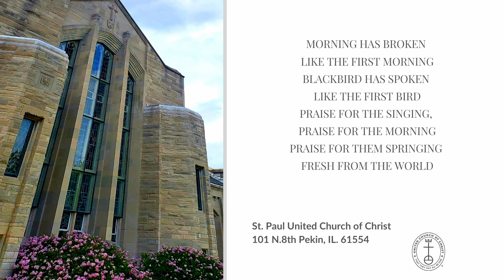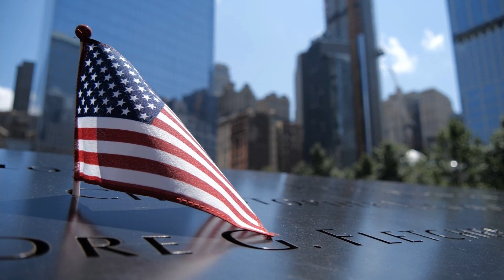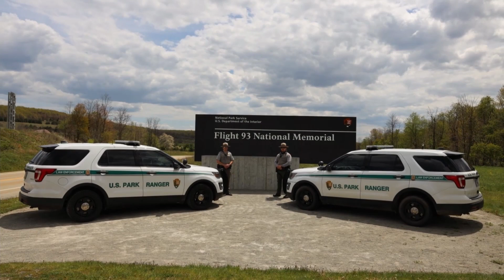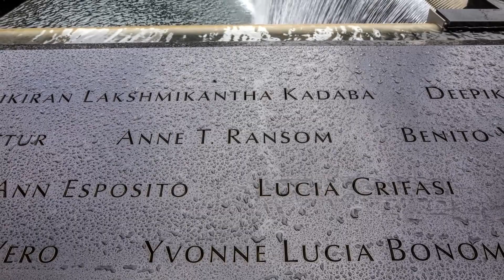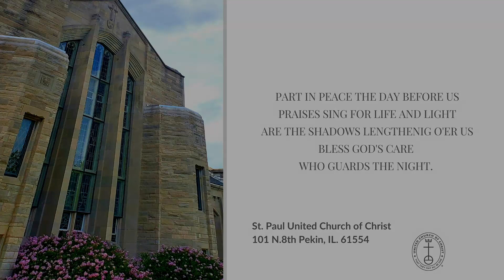Sept 12, 2021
The Rev. Dr. Forrest Krummel, Jr.